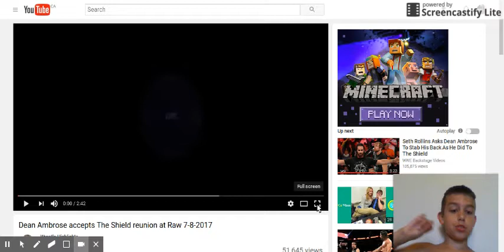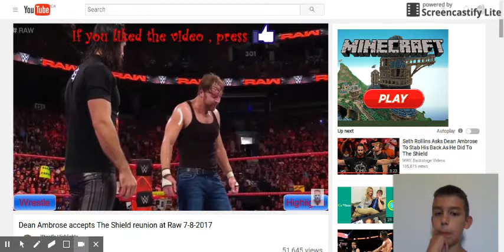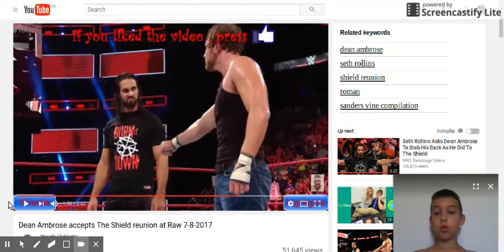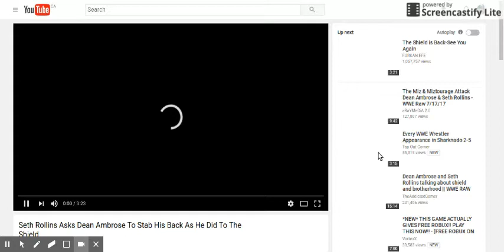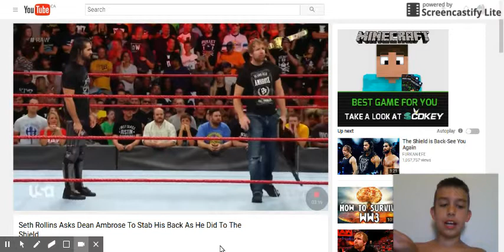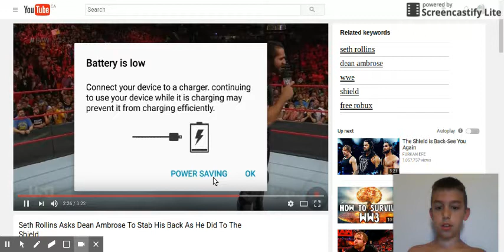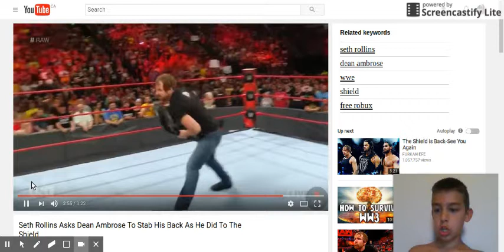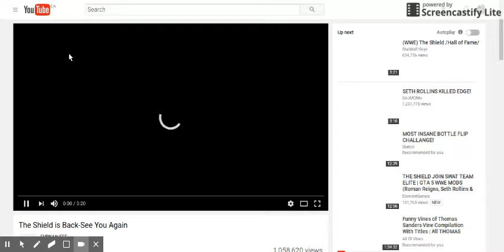Aug 14, 2017 6:45 PM